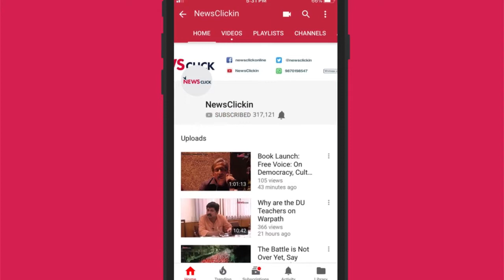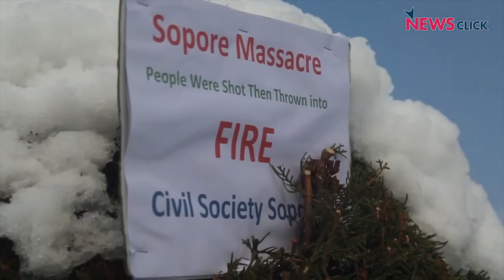BSF men killed 75 civilians, burnt Sopore market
Jan 6 1993: BSF men killed 75 civilians, burnt Sopore market

Video Story Junaid Bhat